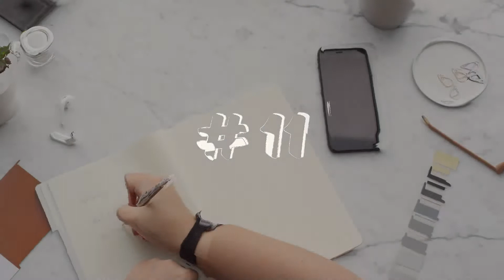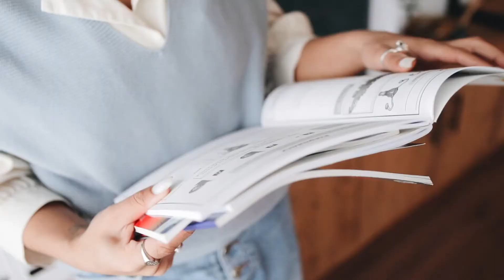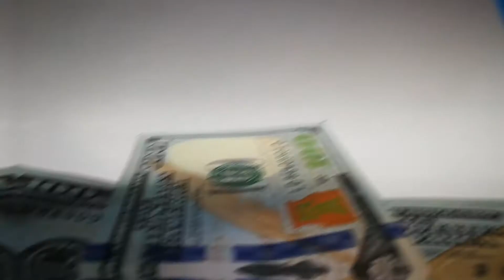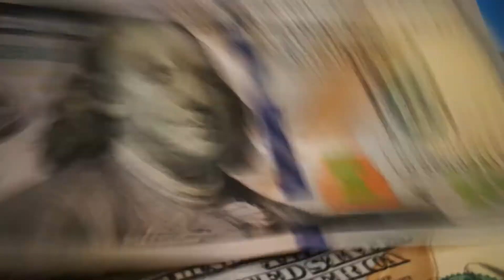NBA के लोगो पे आदमी कौन है | How is dog's tongue black colour | Random Facts Part - 1 | Hindi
Is video me aapko jaane ke liye milega ki NBA के लोगो पे आदमी कौन है  and How is dog's tongue black colour. Yeh Random Facts Part - 1 Hindi me. I wish aapko video pasand aayegi.

In this video you will get to know about the following:-

1. Who is there on the NBA Logo
2. Dogs with black tongue
3. only English word that ends with "mt"
4. heaviest baby born
5. where did Wendy name came from
6. Disneyland weird things
7. Oscar given to non human